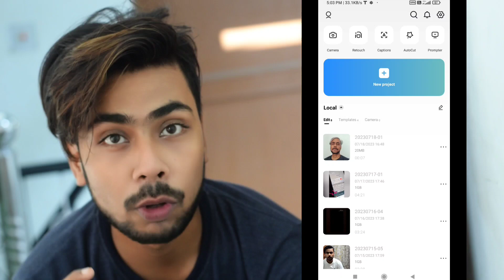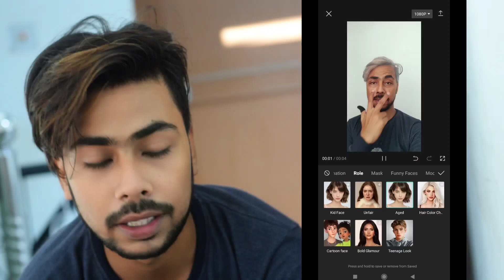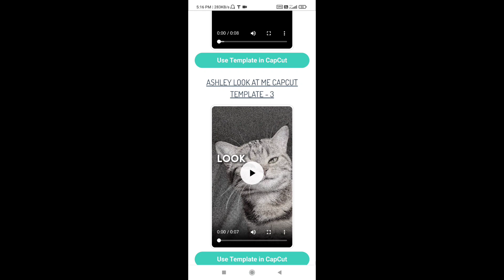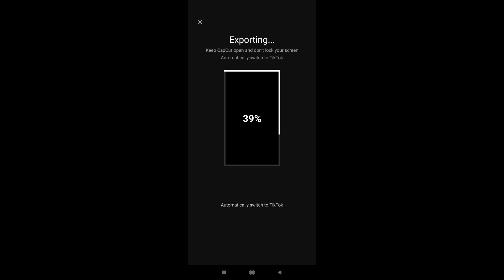Ashley look at me reels editing | Look at me video editing | Look at me capcut template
Ashley look at me reels editing | Instagram trending reels editing | Look at me capcut template

my telegram link please join

 अगर आपको कोई सवाल है तो आ जाओ  इंस्टाग्राम पर

glowing eyes reel new trend video editing
glowing eye effect video editing
ashley look at me reels
ashley look at me reel editing
ashley look at me reels editing
look at me reels, look at me reel editing
look at me new trending reels
Eyes effect reels video editing capcut
Capcut video editing light effect
light effect editing
how to make lighting effect video
capcut video editing
light effect video editing
capcut editing
Instagram reels video editing 2023
reels Editing
reels video editing
electric light effect video
capcut video editing
body effect in capcut
thunder effect in capcut
neon light effect video editing
how to edit neon light effect
bijli effect video editing
rider chiru video editing
rider chiru lighting effect video
capcut editing
thunder light video editing
instagram reels video editing
video editing
status editing
eye light effect capcut
capcut light effect
video editing light effect
Instagram reels
Instagram blur video
blur effect-
Instagram trending video
Instagram trending sounds
video editing
tutorial
video editing
capcut app
capcut Editing Tutorial
trending video
trending video editing Instagram reels
trending video editing tik tok
Black background changing
eyes Lighting Effect
eyes Lighting Effect Instagram reels
eye thunder video editing
eyes Lighting Reels Trending
reels editing app
best reel editing app
capcut video editing
eye light video editing
eye lighting effect, eye
light effect capcut
tiktok editing, video edit light effect
video light editing
Capcut
video light effect
Capcut Viral Effect Video Editing
Eye Light Effect Tutorial
Eye Lightning Video Editing in Capcut
capcut kaise download karen
white flash effect editing capcut
capcut video editing photo
capcut lightning effect
flash beat effect capcut
capcut video editor tiktok light effect
eye glow effect video editing
glow effect video editing
capcut video editing eye glow
tik tok reels editing